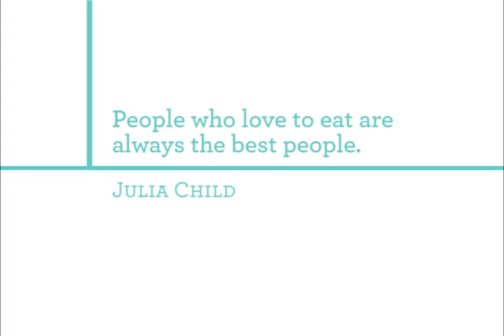Salt Lake magazine's 2017 Tastemakers Utah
Get excited! 2017 Tastemakers Utah is scheduled for June 8 and 9 at The Gateway.